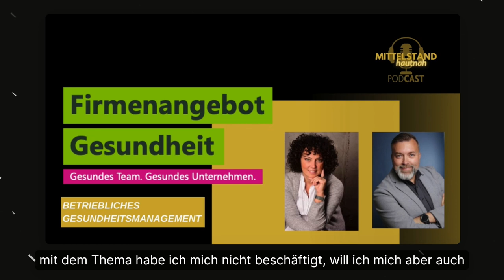Podcast - Gesundes Team - Gesundes Unternehmen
🎧 Jetzt reinhören und gerne über deine Erfahrungen zum Thema  austauschen.
Gute Unterhaltung.

Kontakt zu den Moderatoren dieses Podcasts:
Christian Rahn:

🚀 iPad Pro (12,9“)
🚀 iPad Pro (11“)
🚀 MacBook Pro (13 Zoll)
🚀 Apple Pencil
🚀 Samsung Curved Monitor C27F398FWR, 27 Zoll
🚀 Epson EcoTank ET-3850

Mein Podcast, Video & Streaming Equipment*

🚀 Sony Vlog-Kamera ZV-1
🚀 Blackmagic Design Atem Mini Pro
🚀 Shure MV7 USB Podcast-Mikrofon
🚀 RØDE NT-USB
🚀 Comica BoomX-D2 2.4G kompakte drahtlose Mikrofonsystem
🚀 RØDE VideoMic GO Leichtes Richtmikrofon
🚀 Logitech C920s HD PRO
🚀 SmartMike+ Wireless
🚀 Green Screen Fotostudio
🚀 Tragbarer Monitor, Small Monitor 11,6 Zoll
🚀 HDMI Capture Card USB,4K
🚀 Bose SoundLink Around Ear Funkkopfhörer

Video-Schnitt: Final Cut, Capcut, InShot & Mojo
Audio-Optimierung: Auphonic.com
Podcast Hosting: Anchor.fm